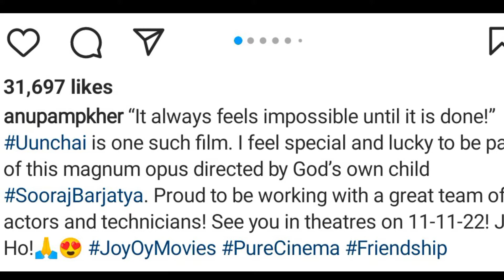trailer Amitabh Bachchan, Anupam Kher, Boman Irani, Parineeti Chopra | upcoming movie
UUNCHAI | Amitabh Bachchan, Anupam Kher, Boman Irani, Parineeti Chopra |